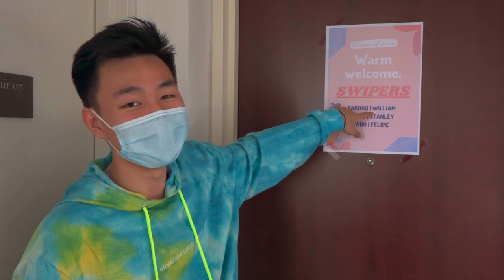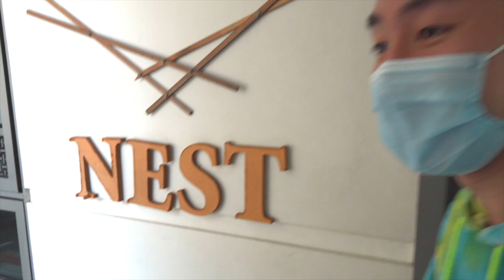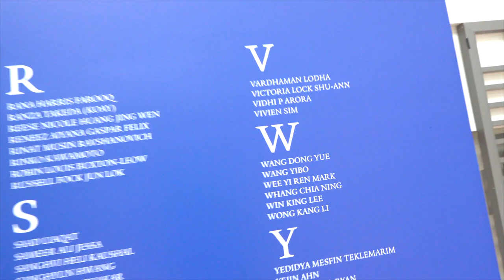YALE-NUS COLLEGE MOVE IN DAY!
SUBTITLES ARE OUT!! Please click the CC button to view them :D

Also HUGEEE shoutout to Stirfryboyz for allowing me to use their awesome music. Please go take a look at their music. Sunday and Bestie are featured in this vlog and links to their video are below!

Moving into college has been so amazing, and it was super fun making this vlog. 😎

Socials:
Check out Stirfryboyz's channel and music!